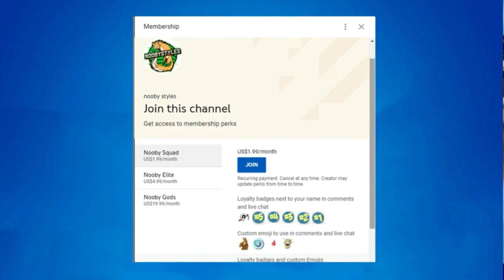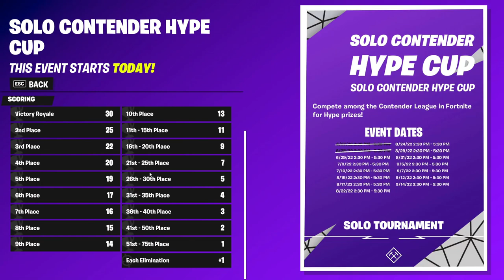How To Get EVERY EMOTE FOR FREE In Fortnite Chapter 3 Season 3!